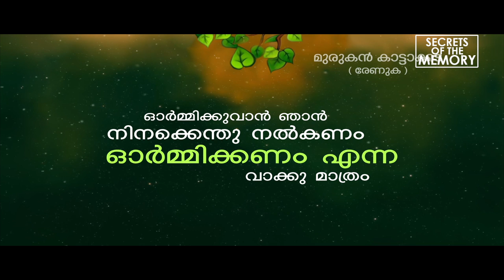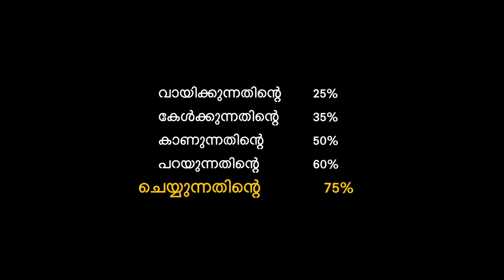Secrets of The Memory - How to be a memory expert | Mentalist Aathi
In this series 'Secrets of The Memory' Mentalist Aathi teaches you how to become a memory master in easiest ways possible. Join us for this interesting ride and learn everything there is to know about the Hidden language of 'Mnemonics'

What you'll find in there:

00:00 - Introduction
01:30 - Trained & untrained memory
03:20 - Mnemonics & mental catalogue
05:58 - Observation
09:38 - Interest
10:52 - Visualisation
11:20 - Trust your memory
12:34 - The sixth sense